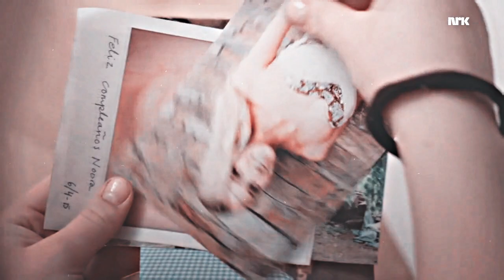noora & vilde • eating disorder